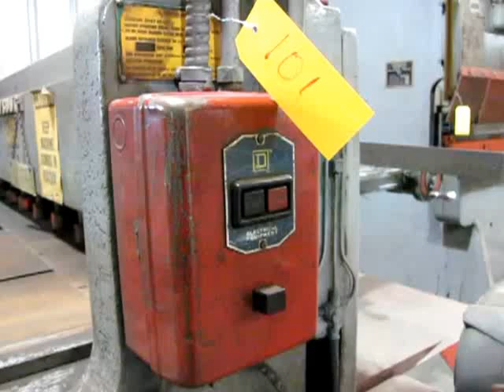Wysong 1072 Electric Sheer